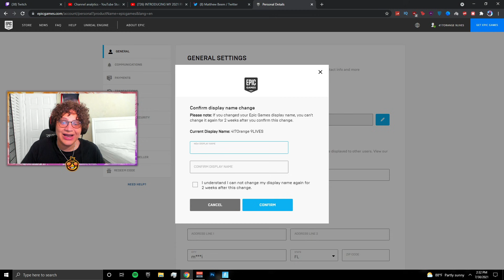I Got Kicked From My Team...